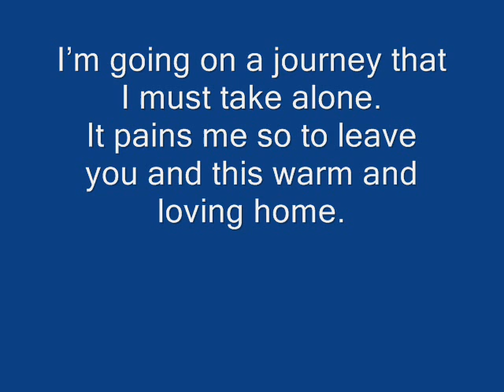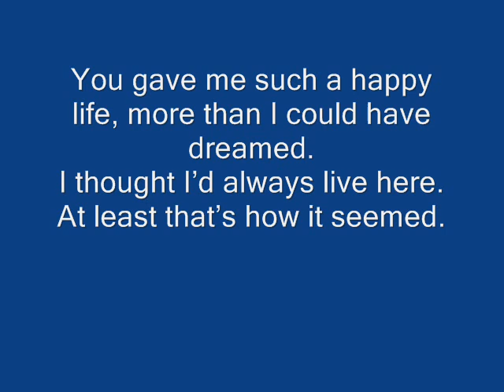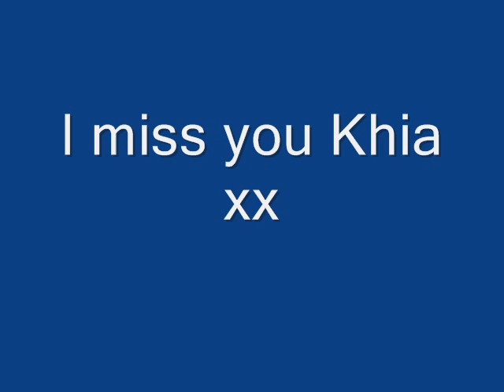Tribute to Saskhia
Saskhia